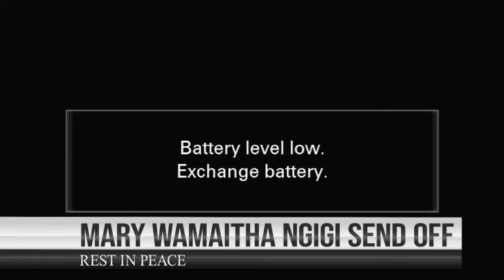Mary Wamaitha Ngigi Send Off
follow the live proceedings